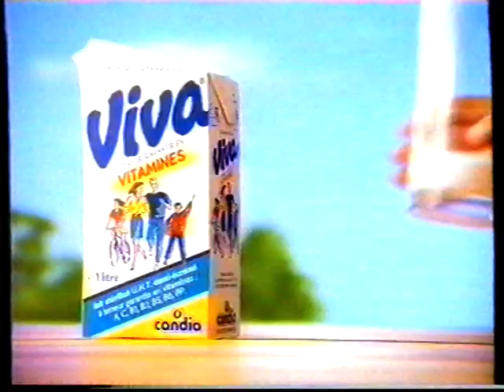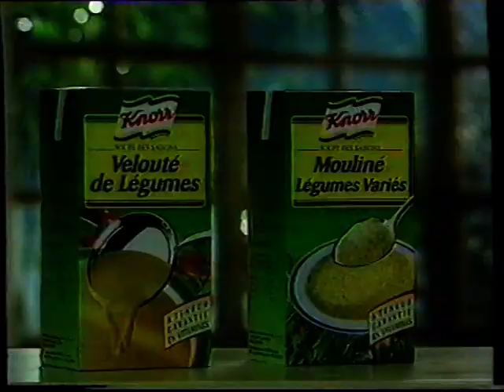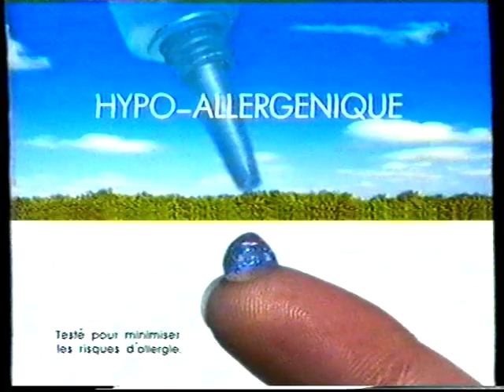TF1 - Novembre 1992(Tent.) - Publicités